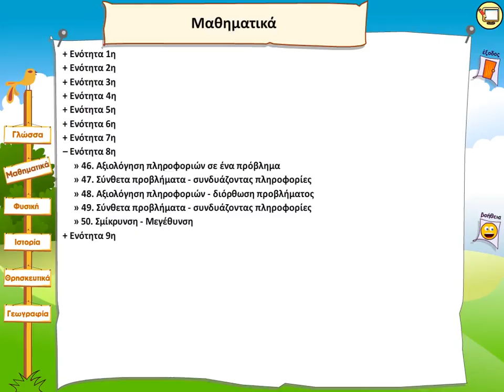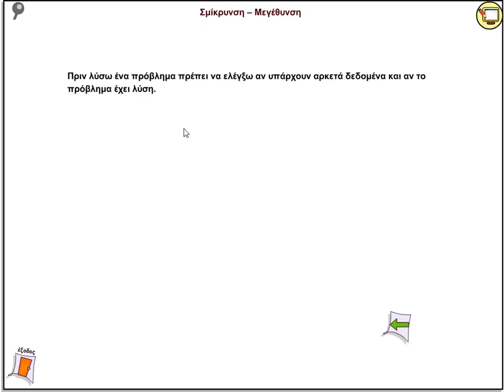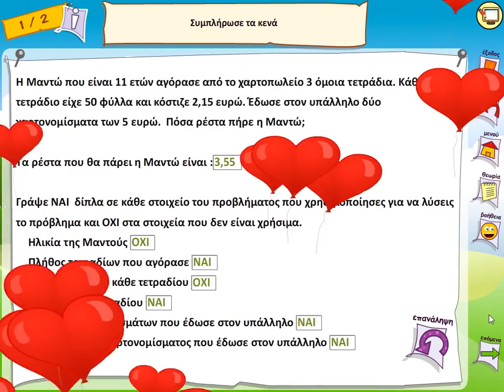Ενότητα 8η - Αξιολόγηση πληροφοριών - διόρθωση προβλήματος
Θεωρία και Παράδειγμα για την αξιολόγηση της επιλυσιμότητας ενός προβλήματος.